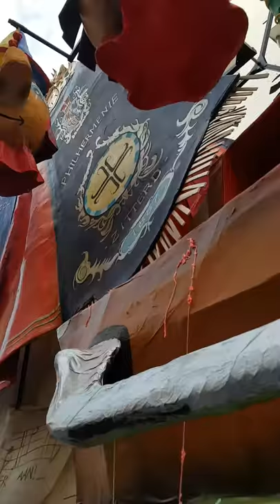Waageboewesj Sjteivig door de Veursjtad in Zitterd. Optoch 218